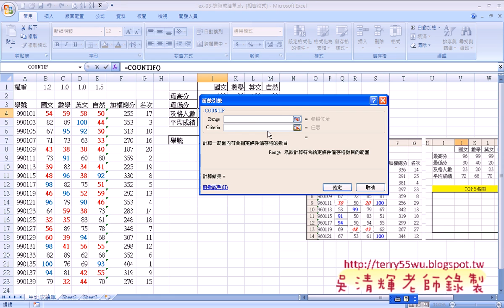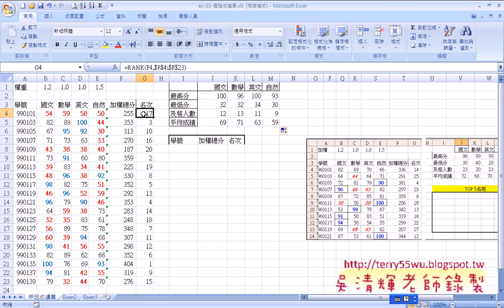04 範例01：進階功課表解題EXCEL VBA與資料庫 吳老師)3 x264